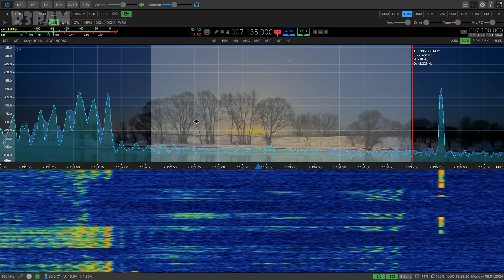опять 25 или борьба с извращенными сигналами ESSB день 2